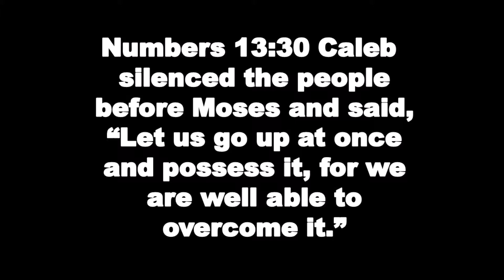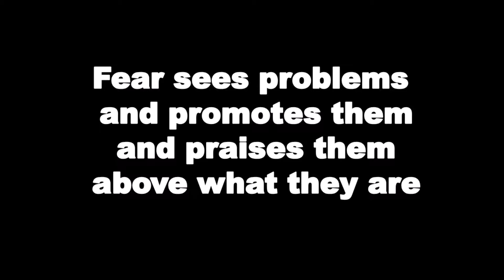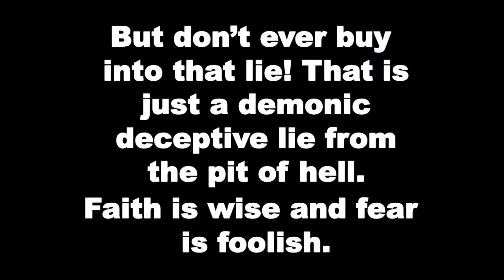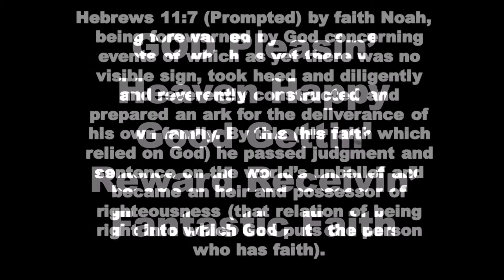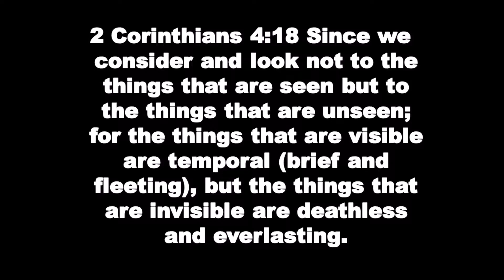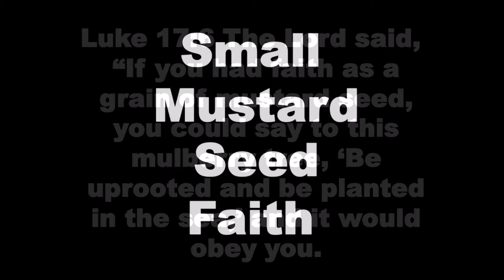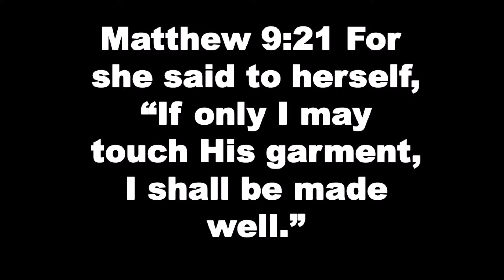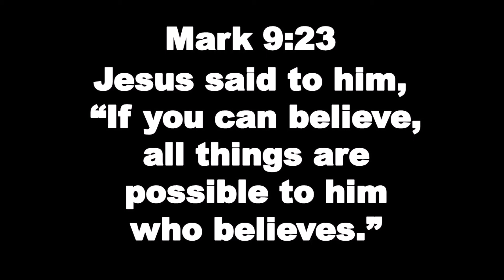Feisty Fiery Faith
Feisty Fiery Faith - Bible Teaching - by carl e jones - Assistant Rabbi - Baruch HaShem Messianic Congregation - San Antonio, Texas